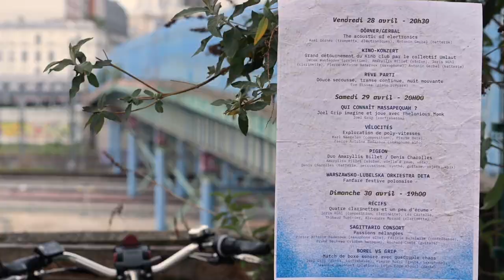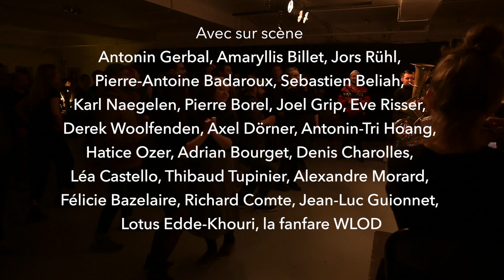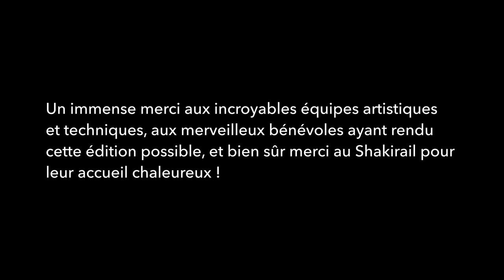Festival Umlaut 2023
Souvenirs de l’édition 2023 du festival Umlaut.
Vidéo réalisée par Guillaume Lebourg.

Un immense merci aux incroyables équipes artistiques et techniques, aux merveilleux bénévoles ayant rendu cette édition possible, et bien sûr merci au Shakirail pour leur accueil chaleureux !

Et derrière la scène :
Léna Lenglet, Josselin Beliah, Fanny Veran, Guillaume Gherrak, Guillaume Lebourg, Béatrice Aubazac, Merlin Coffineau, Nawel Benziane, Manu Muré

Une production Umlaut, en partenariat avec Le Shakirail, collectif Curry Vavart.
Avec le soutien de la DRAC Ile-de-France, la Mairie du 18e, la Maison de la Musique Contemporaine, la Spedidam et la Sacem.